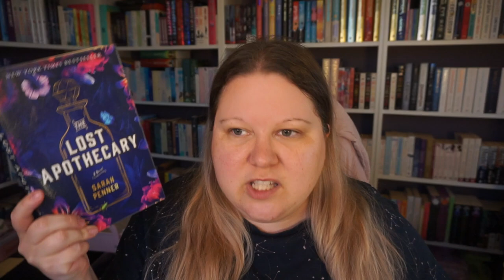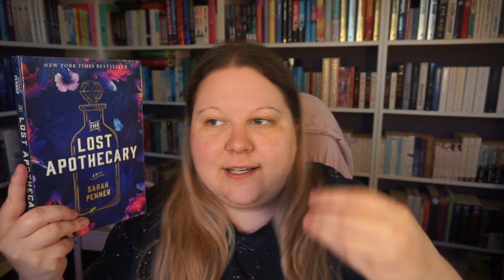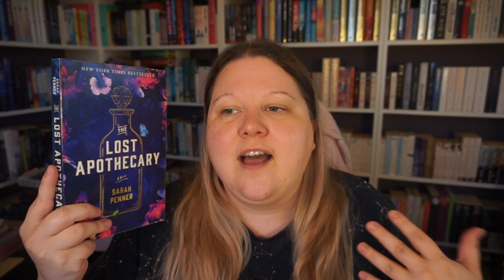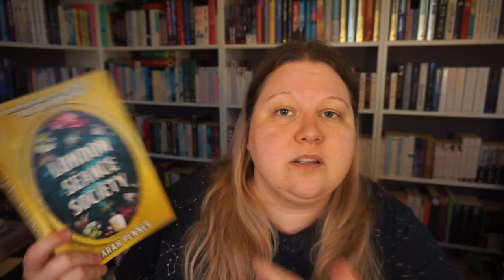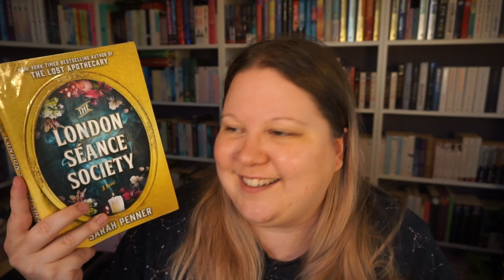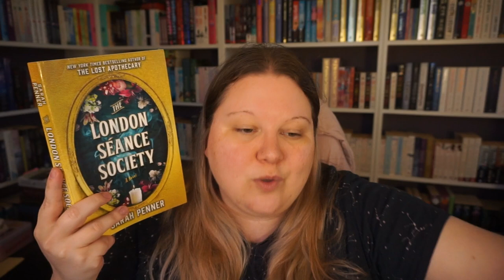I think I just found another FAVOURITE author 🤯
I'm not usually much for historical fiction, but I can appreciate a good, well researched, well written book, or books in this case. Mind blowing, bloody brilliant...and I don't know what more to say. These two books, The Lost Apothecary and The London Séance Society, were so so so good. Sarah Penner is definitely an auto-buy author from now on!